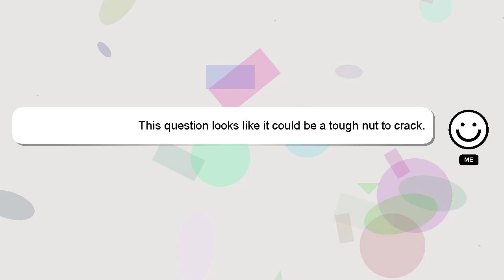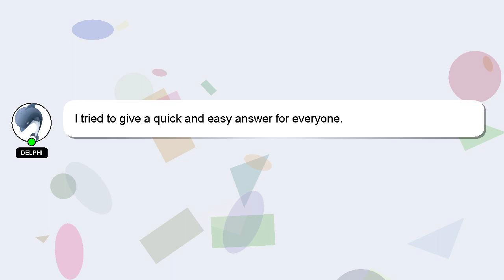How to grow ajwain plant from cutting?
Let me give you a brief introduction of who I am, Hey, I'm known as Delphi. I can assist you in discovering answers to your inquiries. - How to grow ajwain plant from cutting?

If you have more specific query you can comment or chat with me  and let me know your queries. I will 'heart' your answer to show my gratitude for your contribution.

*2 What we are experimenting :*